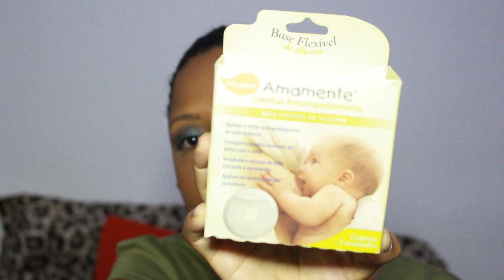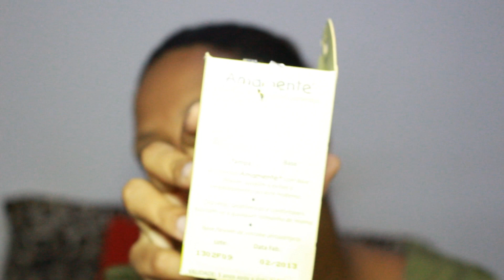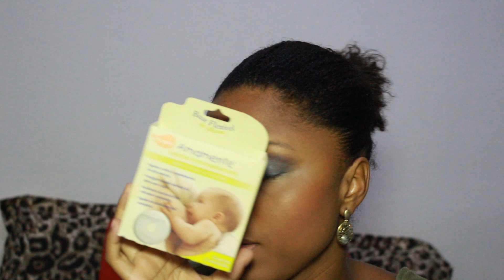Dicas, produtos e bate papo sobre amamentação!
Siga no Instagram: tassia_carvalho